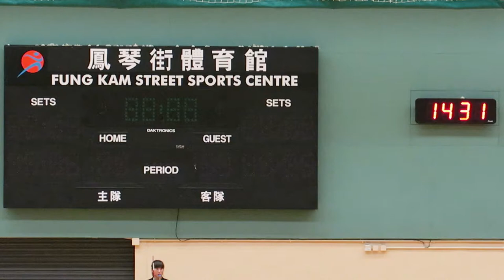伊中中 vs LKT(2018.7.9.第43屆青少盃排球賽初級組初賽)精華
2018.7.9.鳳琴街體育館 14:30 伊中中(藍) 2 : 0  LKT(黑)